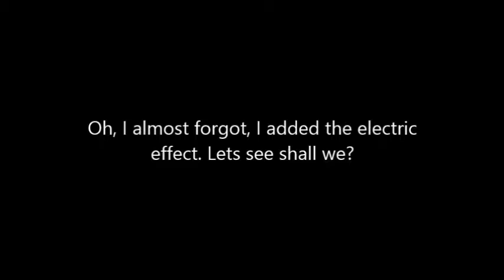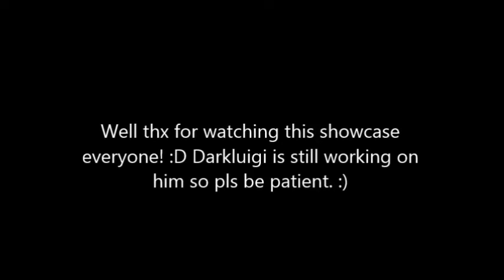WIP test (fixed)